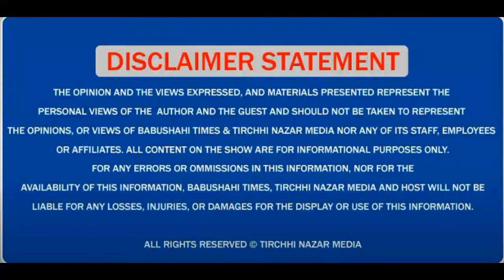ਸੁਖਬੀਰ ਬਾਦਲ ਵੱਲੋਂ ਚੰਨੀ ਤੇ ਚੁਟਕੀ ਕਿਹਾ ਧਾਰਾਂ ਕੱਢਣ ਦਾ ਹੁਣ ਕੋਈ ਲਾਭ ਨਹੀਂ